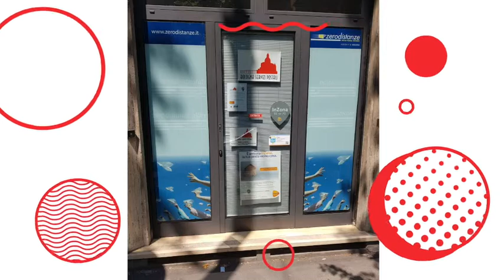Bologna Servizi Postali